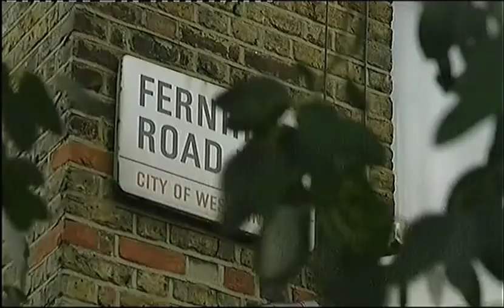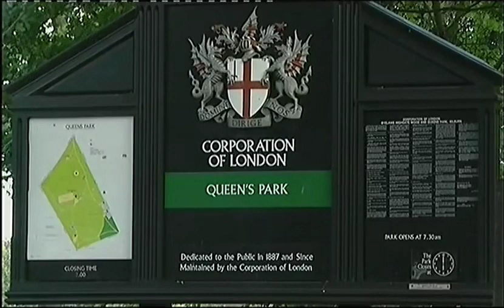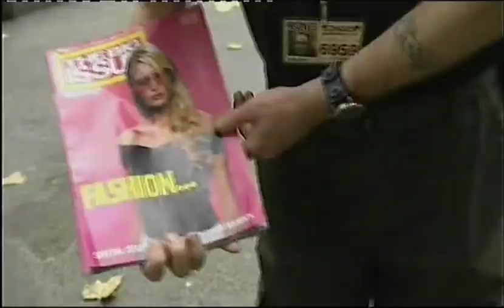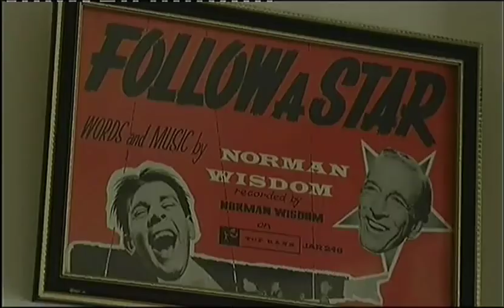Our House - Sally Gray Meets Sir Norman Wisdom - 2002